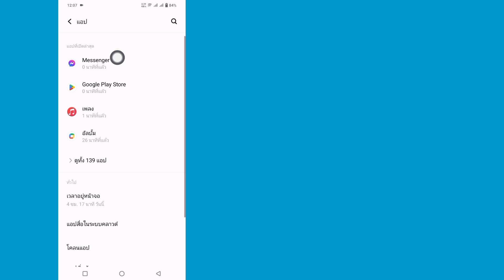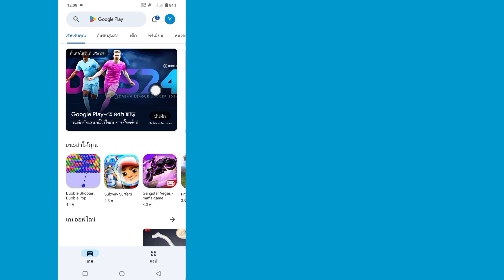วิธีลบ Meta Al ออกจาก Messenger 2024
ในวิดีโอนี้ ฉันจะแสดงวิธีลบ Meta Al ออกจาก Messenger  คุณต้องการลบ Meta Al ออกจาก Messenger หรือไม่  ถ้าใช่ แสดงว่าวิดีโอนี้เหมาะสำหรับคุณ  นี่เป็นวิธีที่ง่ายและสะดวกมาก  ฉันจะแสดงกระบวนการที่ดีที่สุดในการลบ Meta Al ออกจาก Messenger  ดังนั้นดูวิดีโอฉบับเต็มต่อไปโดยไม่ต้องรู้วิธีลบ meta al ออกจาก Messenger 2024 |  ลบ Meta Al จาก Messenger...

 วิธีลบ Meta Ai ออกจาก Messenger

 วิธีลบ Meta Ai Chat ออกจาก Messenger

 วิธีลบ Meta Ai Chat บน Messenger

 ลบ Meta Ai Chat ออกจาก Messenger

 วิธีปิด Meta Ai Chat จาก Messenger

 วิธีลบ Messenger Meta Ai Chat

 ปิด Messenger Meta Ai Chat

 หากคุณชอบและพบว่าวิดีโอนี้มีประโยชน์ โปรดสมัครรับข้อมูลช่องของฉัน  หากคุณมีคำขอการสอนใด ๆ โปรดแจ้งให้เราทราบในความคิดเห็น!  ฉันจะทำเพื่อคุณภายใน 1 วัน

   หากคุณชอบวิดีโอนี้กรุณาสมัครรับข้อมูลจากช่อง